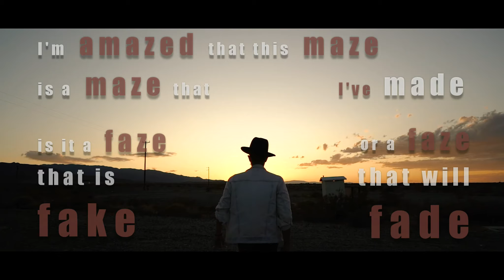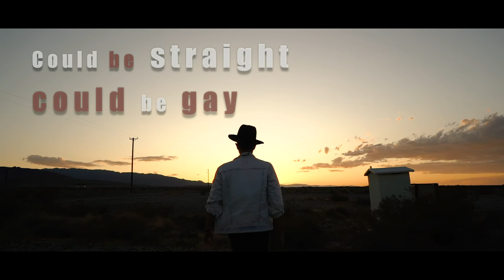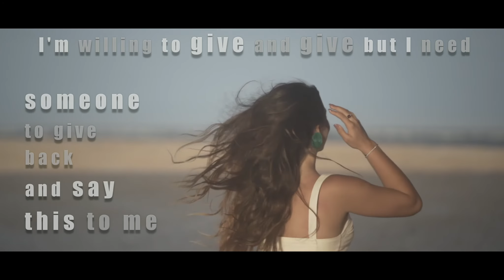BYE YOUR SIDE - Feelo ft Mark Peter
Lyrics:
Chorus -
Merrily we fall out of line, out of line
I'd fall anywhere with you, I'm bye your side
Swinging in the rain, humming melody's
We're not going anywhere until we freeze

Verse 1 :
To the one I've never met, to the one I've never loved
To the one I know that's out there, the one I dream of
I wonder where you are and when the wonders gonna stop
If I wonder anymore, will I run into a block
Wall that I must climb, to get to the top
Are you on the other side or is it just another drop
Because these highs and these lows come with a price and a cost
Running out of money almost out of what I got
I'm amazed that this maze is a maze that I've made
Is it a fate that is fake or a faze that will fade
Do I wait for the wake, wade through the waves
If I'm late for the date, I may lay in daze
Confused did I stray from the path that was paved
Amused by a gaze that give that you gave
In truth I would trade what's left to be saved
If you'd appear in the view through the mist and the haze
You'd light up my world, lift me for days
Bring me down to earth, with a distance to brave
To get to the place where we whisper and say

Verse 2 :
Your eyes could be blue, could be brown, could be green
Or be somewhere in-between
Your figure could be fit, could be curvy, could be big
Truth is, it is what it is
You could be quiet, could be loud, could be humble, could be proud
Could be tall, could be small, could be anything and all
Could be straight, could be gay, could be something today
A  man or a woman with something to say
Could be white, could black, could be brown, could be green
Be from Earth or the Moon or somewhere between
Don't care about your make up or if you wear it anyway
What your wearing now, out out or any day
Who's friends your friends with or what they might say
How much your paid isn't how much you pay
I fall in love with what lies beneath
Past the facade or your skin and your teeth
Our souls are the cards that we mask so believe
All bets are off until we share them indeed
I'm willing to give and give but I need
Someone to give back and say this to me

Bridge :
Tell me every day I get to wake up to that smile
I wouldn't mind it at all, I wouldn't mind it at all